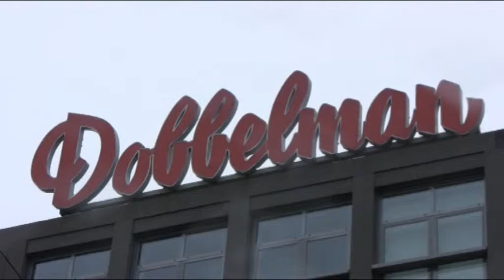Dobbelman Gebouw - Thy, Jasper, Joost, Amber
Het Dobbelman Gebouw. gelegen aan Castellastraat te Njmegen. Gemaakt zonder statief.